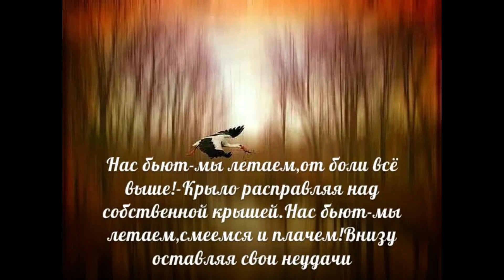Кавер-версия песни "Нас бьют, мы летаем"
Желаю вам всем всегда жить на позитиве и никогда не поддаваться унынию и грустным мыслям. Как бы не было тяжело нужно идти к поставленной вами цели.Идти только вперёд.
Как поётся в этой кавер-версии песни:Нас бьют,мы летаем!!!
Hello, my regular subscribers and those who visited my page for the first time!
I wish you all to always live on the positive side and never give in to despondency and sad thoughts. No matter how hard it is, you need to go to the goal you set.Go only forward.
As sung in this cover version of the song:They beat us, we fly!!